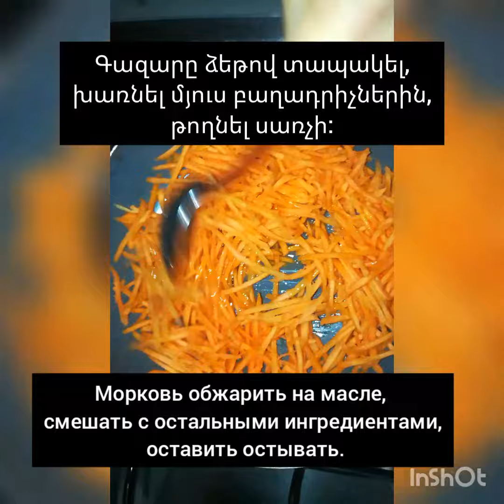Салат из куриной грудки и фасоли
diy,как сделать,как,поделки самоделки,самоделки,diy projects,бери и делай,handmade,поделки,how to create,ideas,сделай сам,inventions,мастерская,самоделки своими руками